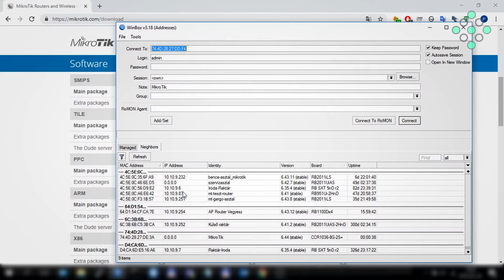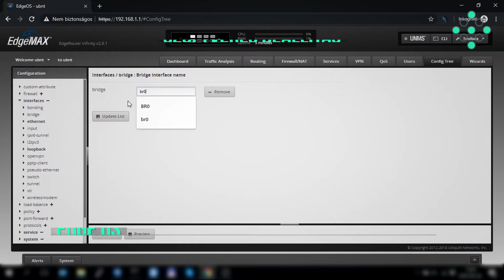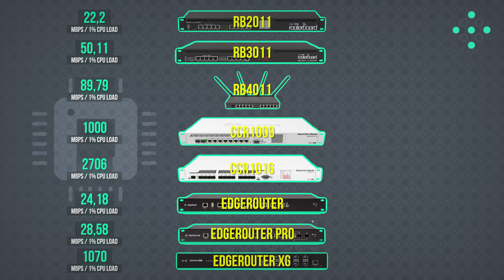Router Teszt Összesítő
Router teszt sorozatunk befejező részében összesítjük a mért adatokat és a személyes véleményünk mellett megosztunk veletek néhány érdekes mérőszámot a routerek teljesítményével és ár/érték arányával kapcsolatban.